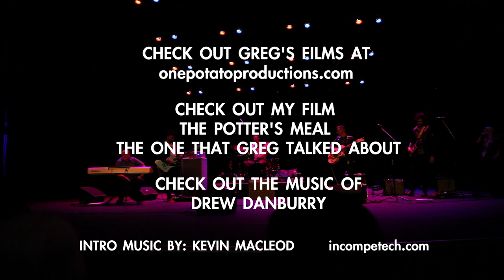How to Become a Documentary Filmmaker: New York Doll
A conversation with documentary filmmaker Greg Whiteley on the tenth anniversary of his film New York Doll. Greg and I went to film school together. We talk about the film and the idea of being a documentary filmmaker, Enjoy!

Check out Greg's films at onepotatoproductions.com